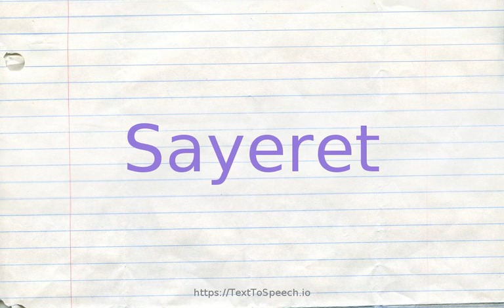How to pronounce sayeret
Learn how to say Sayeret in English correctly with TextToSpeech.io free pronunciation tutorials. American & British English pronunciation of male & female voices provided in videos. Check them out!

    Sayeret definitions:
    (n): Israel''s elite secret commando unit responsible for counterterrorist and top secret intelligence gather and hostage rescue missions